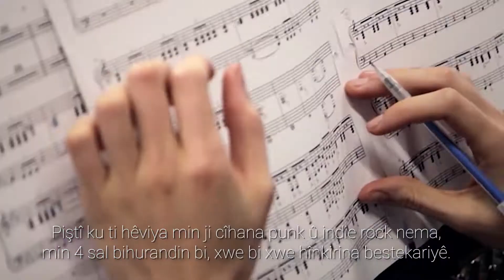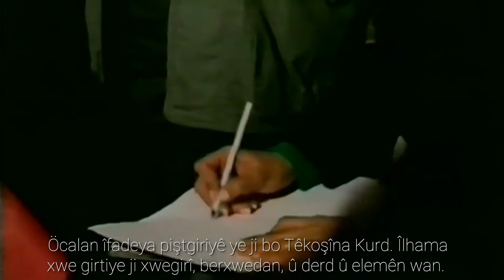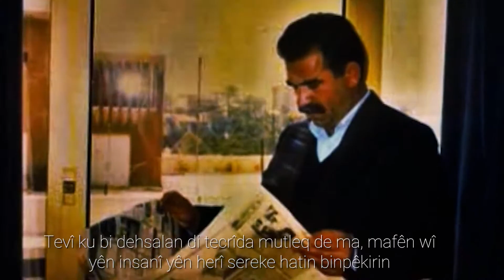Öcalan part 1 [Kurdish subtitles]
On October 15th 2020, Mexican-American composer, Nathan Felix released his new chamber opera, Öcalan, inspired by Kurdish Political Activist, Abdullah Öcalan. The opera is sung in Kurdish and features soprano, Katrina Saporsantos and Inversion Ensemble singers Trevor Shaw and Robbie LaBanca.

Inspired by the movement for 'Freedom for Öcalan, Öcalan is an expression of admiration for the spirit of the Kurds, inspired by their resilience, resistance and belief in the joy of life.

credits
COMPOSER: Nathan Felix
ENGINEER: Erik Wofford
MIX & MASTER: Erik Wofford

ENSEMBLE
Soprano: Katrina Saporsantos
Alto: Robbie LaBanca
Tenor: Trevor Shaw
Bass: Steven Long

Cello: Henna Chou
Violin: Emily Bishop
Violin: Matt Hemenway
Piano: Benji Dia
Piano (solo for Penaber): Richard Castillo

Album Artwork: Lia Tafolla
Music commissioned by Blake Weaver